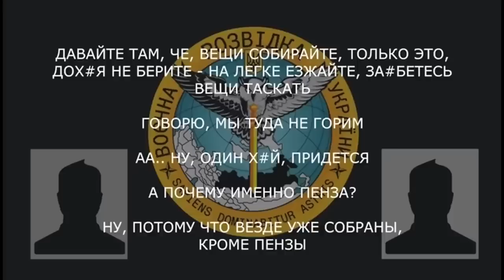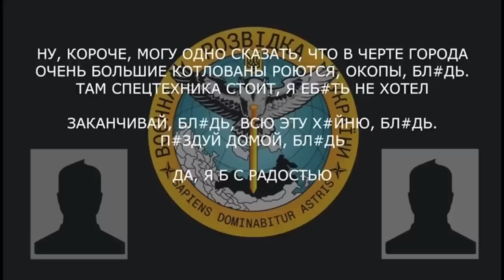“Заканчивай, бл..дь, всю эту х..ню, бл..дь. П..дуй домой, бл..дь”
Військовослужбовець рф  обговорює з друзями зі свого міста нову хвилю мобілізації та втрати армії рф